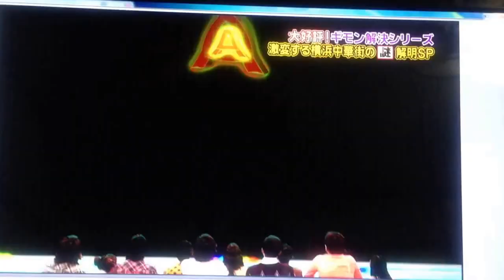リアルスコープハイパー sexyzone